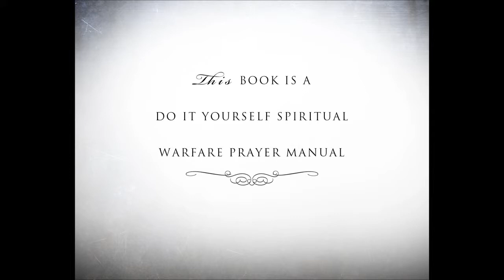Joseph A. DODJRO - TURNING POINT BREAKTHROUGH PRAYERS